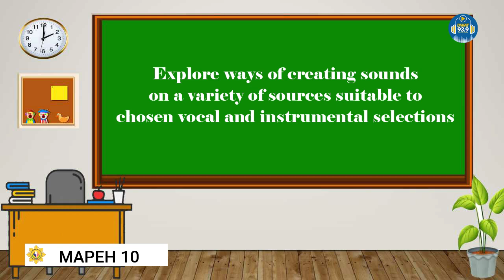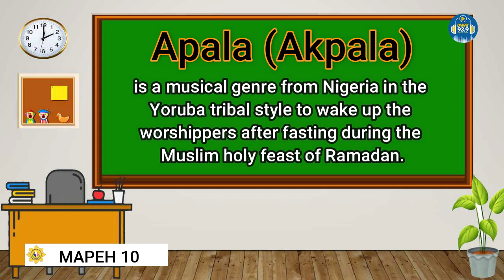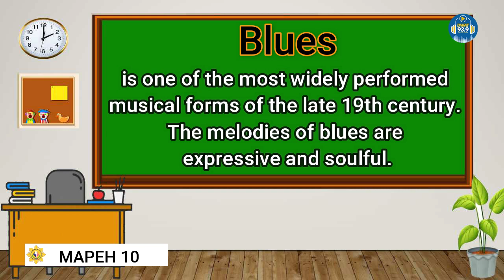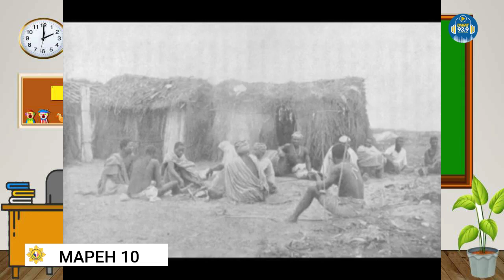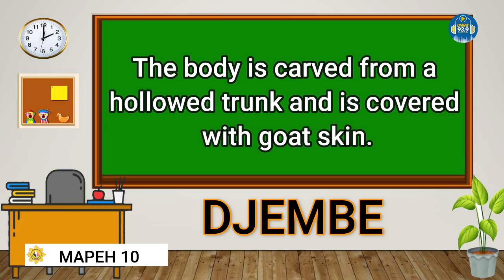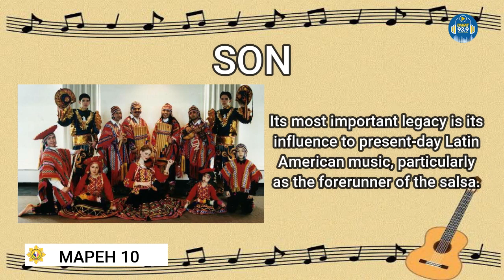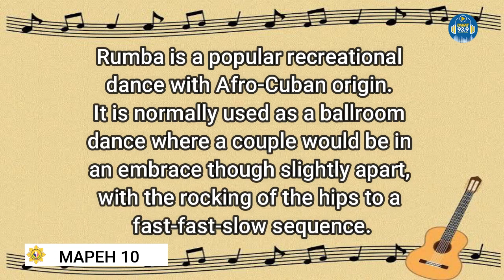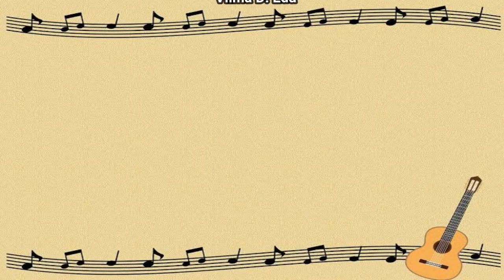Music 10: AFRO-LATIN MUSIC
Music Grade 10 Tv Lesson for week 1.
Music of Africa
Music of Latin America